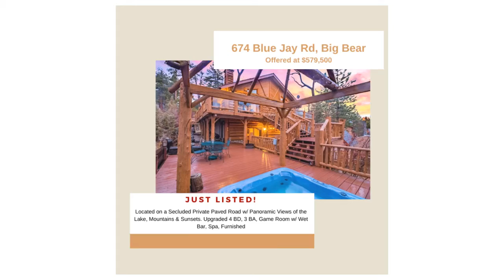674 Blue Jay Rd Big Bear 92315 Just Listed 3 23 20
Just Listed! Fully Furnished Big Bear Lake View Home! Located on a secluded private paved road w/ panoramic views of the lake, mountains and sunsets! This home is upgraded and turnkey! Ready for your family getaways or as a vacation rental!